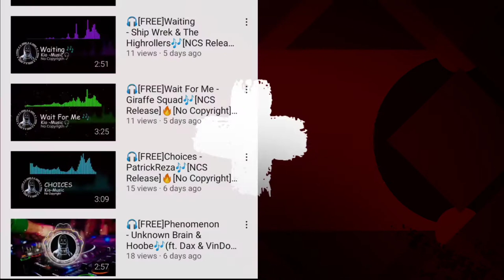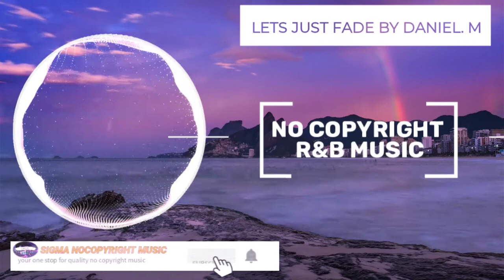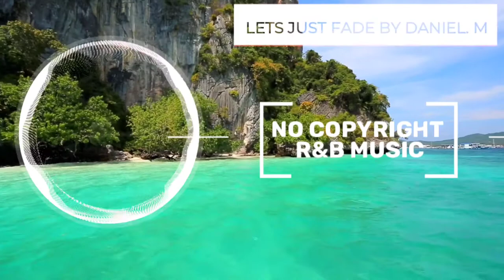LET IT JUST FADE AWAY BY DANIEL MUSTO ( NO COPYRIGHT R &B MUSIC)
LET IT JUST FADE AWAY BY DANIEL MUSTO
GENRE- NO COPYRIGHT R & B MUSIC
SUITABLE FOR ANY TYPE OF VIDEO

MUSIC USED IN THE VIDEO- LETS JUST FADE AWAY

for dope no copyright trap and bass music

today's dope ass music channel Dubstep music